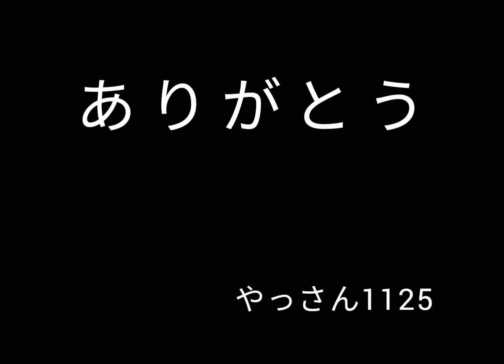宇佐崎屋台 宮入り 平成八年 灘のけんか祭り 昭和四十九年 「八支部子供屋台」T.SH55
昭和四十七年映像
（８ミリフィルム）音声無し

平成八年 本宮
宇佐崎屋台 宮入り
当時のMiniDVビデ
（デジタルテープ）
アナログからデジタル変換
テープの劣化ひどく映像も
音声も乱れます

昭和四十九年映像
八支部子供屋台（子供会行事）

河野さんが、製作された屋台を
八支部の子供会が行事として使用し
た時の映像です（音声無し）
※当時の花屋の角からの宮入り

撮影当時、動画に映っている
皆さん ごめんなさい
ご都合の悪い所は映像を
差し替えますので